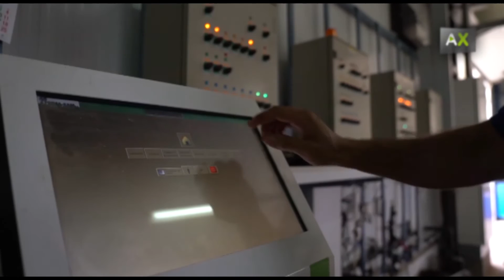配备全欧洲最智能温室的新型农业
全欧洲最智能的温室，位于阿尔梅里亚的Cuevas del Almanzora。一切都是全自动化，因为通过风能和太阳能，温室便可以达到能源自给自足，能够一年365天进行生产，大量节约水资源。每年的总产量高达3百50万。从种植到收割的全过程是30天，全过程没有人工的需要。